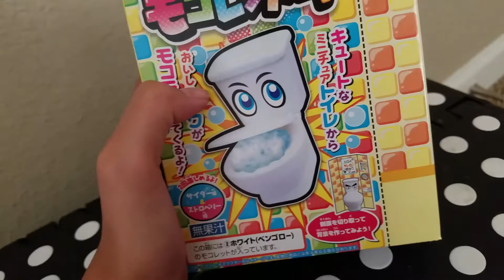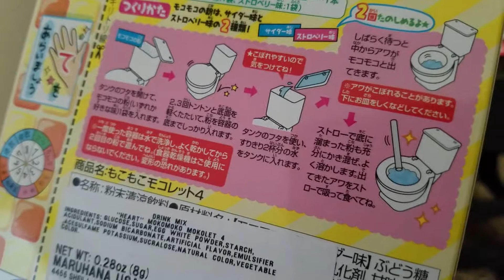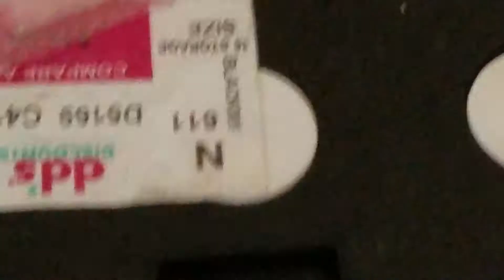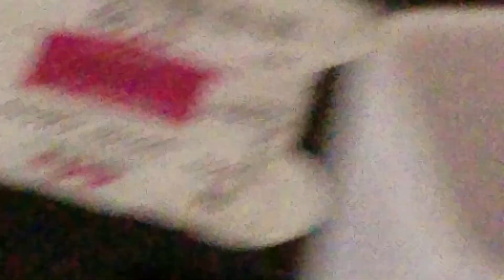Cooking with me